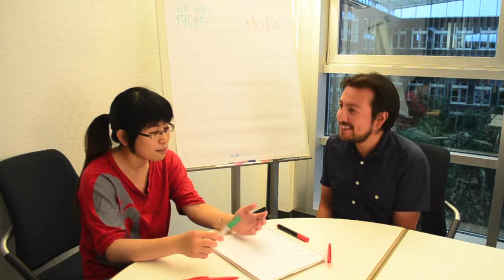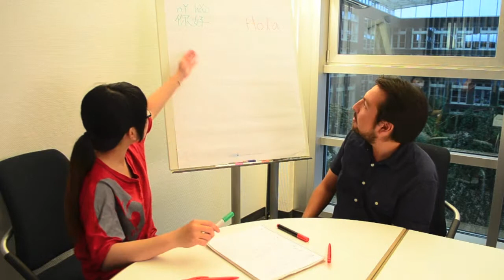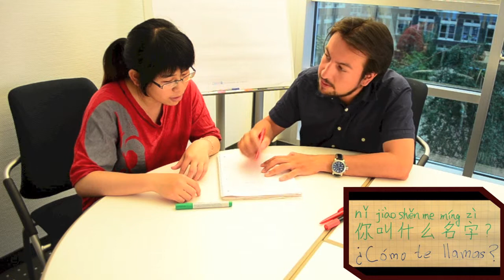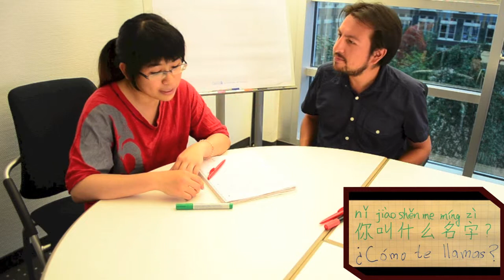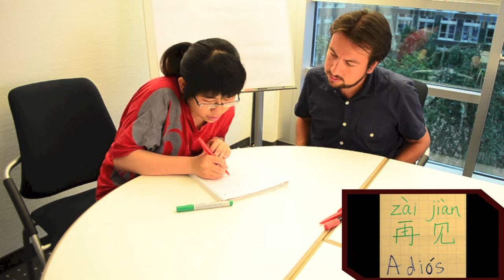Chinese Spanish Tandem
Part of a project for the class Future of eEducation by Prof. Dr. Jürgen Friedrich. Bremen University.